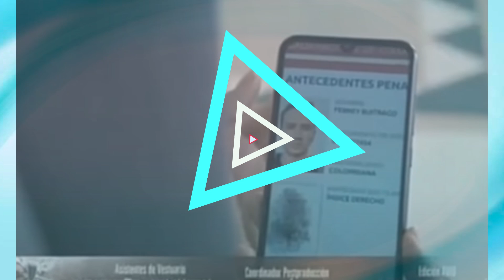La Nieta Elegida AVANCES Capitulo 51 52